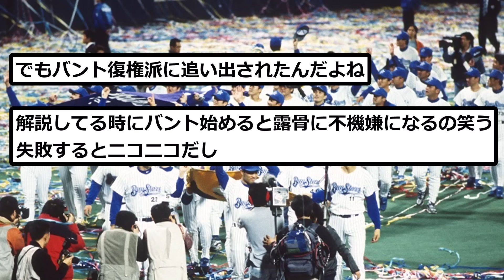【有能】権藤博「20世紀に中継ぎローテ、バント拒否、一球外し拒否して優勝しました」←有能過ぎないか?【なんJ反応】【プロ野球反応集】【2chスレ】【1分動画】【5chスレ】